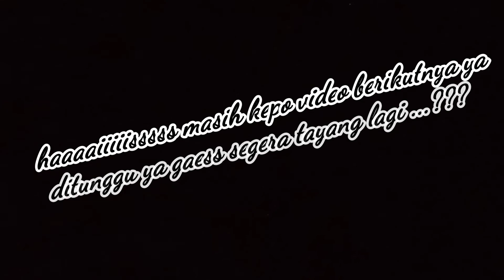Tari jaran goyang versi dekor manten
@.Cak Su Comunity